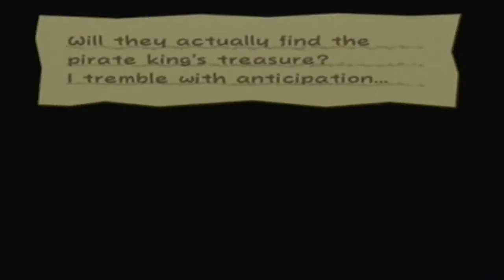Paper Mario The Thousand Year Door - Chapter 5 - Episode 3.5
A continuation from the last part